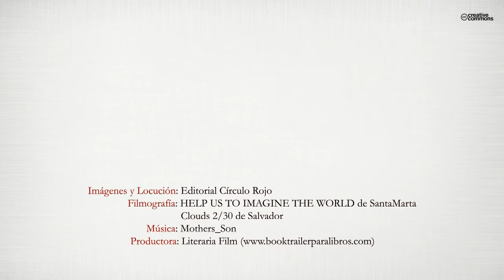Nube, cuéntame un cuento (Booktrailer) - Editorial Círculo Rojo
Autor: Ana María López Expósito.
¿Piensas en la inteligencia emocional como la “capacidad para reconocer sentimientos propios y ajenos, y la habilidad para manejarlos”? ¿Pretendes conocer los ingredientes que, bien combinados, hacen que unas personas sean más felices que otras?
¿Te gustaría ser el profesor que ayude a sus alumnos a ser personas emocionalmente sanas, con una actitud positiva ante la vida, que sepan expresar y controlar sus sentimientos, que conecten con las emociones de otras personas, qué tengan autonomía y capacidad para tomar decisiones adecuadas?
¿Quieres ser la escuela que plantee enseñar a los alumnos a ser emocionalmente más inteligentes, dotándoles de estrategias y habilidades emocionales básicas que les protejan de los efectos negativos?
Si es así, “ Nube, cuéntame un cuento” es tu proyecto. A través de la lectura de estos cuentos, dirigidos a alumnos de E. Infantil, E. primaria y E.
Secundaria y siguiendo sus propuestas didácticas, los profesores consiguen que sus alumnos mejoren su autoestima y consecuentemente su rendimiento escolar.
Proyecto increíblemente útil, eficiente y provechoso para cualquier persona que desee mejorar en el campo vital de la inteligencia emocional.